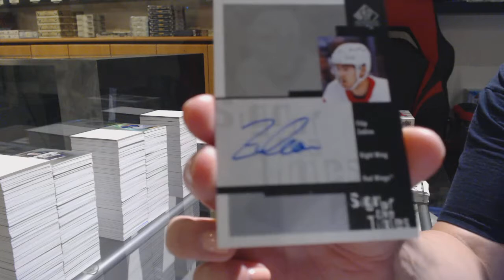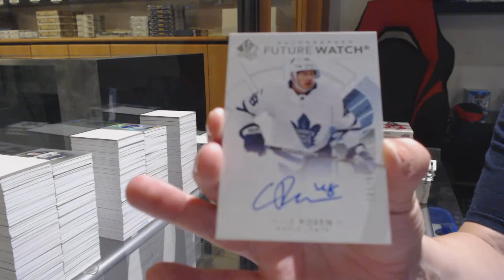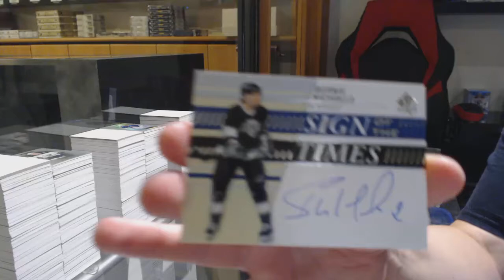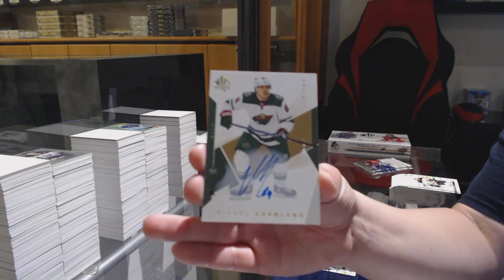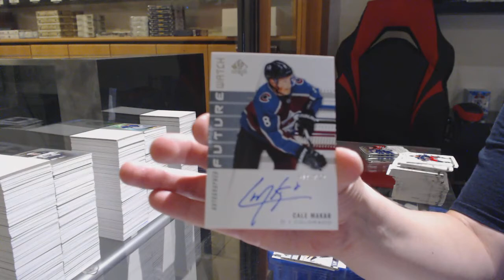19-20 Upper Deck SP Authentic Hockey 4 Box Break - C&C GB #11,920